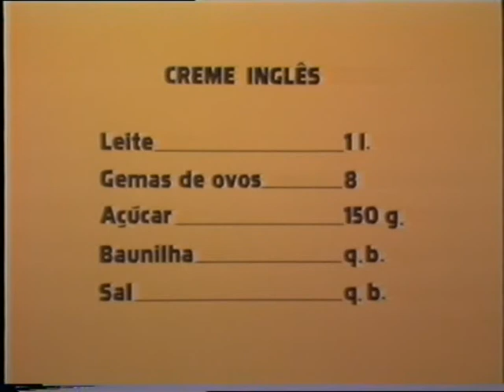Creme Inglês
O creme Inglês é um molho doce a base de ovos e leite que pode ser usado como acompanhamento de biscoitos, pão de ló, frutas assadas, bolos, pudins, soufles e muda completamente a cara de uma sobremesa.